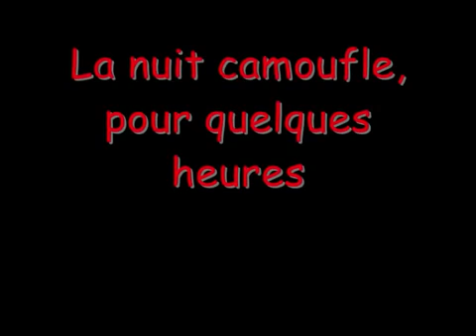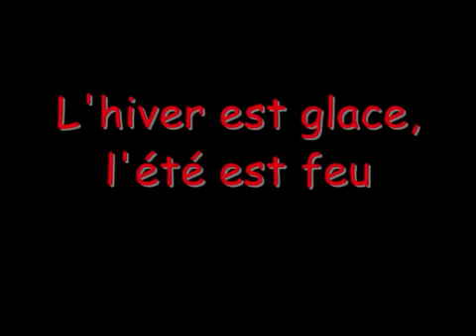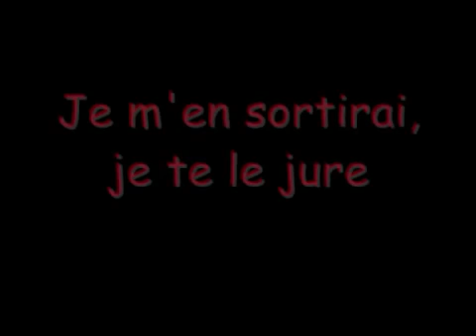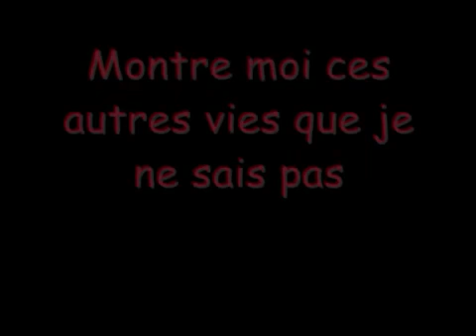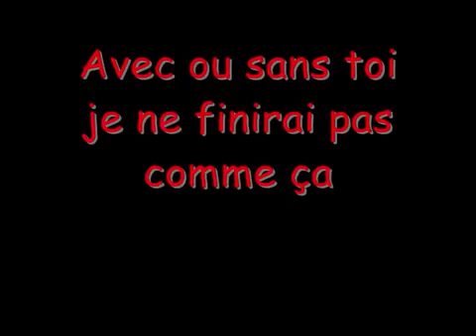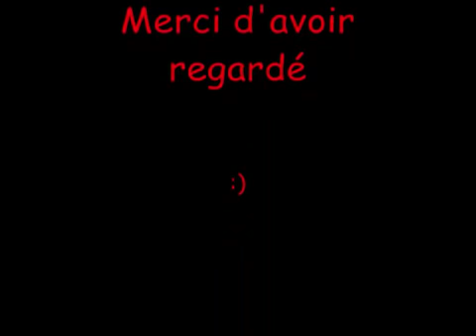Jean Jacques Goldman Envole Moi Paroles